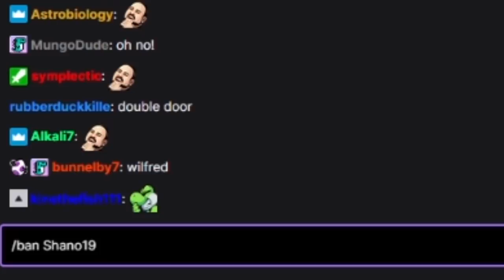The Salt Mines